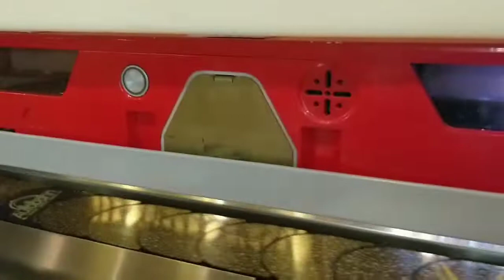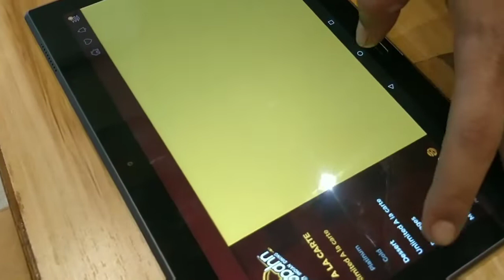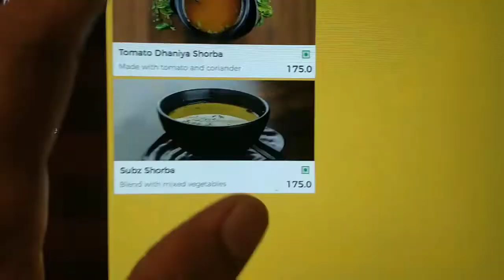Race Track Theme restaurant in Mumbai | Food Vlogs 2019 | Conveyor Belts | Autobahn Smart Dining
Autobahn - Smart Indian Dining restaurant in located in Mumbai's R City Mall.

Check out the cool new way of serving food.